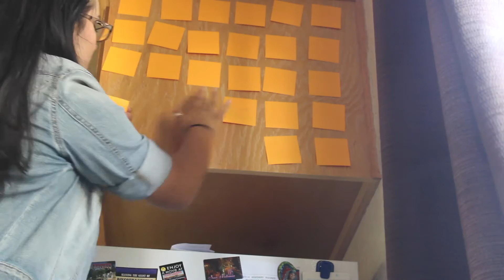STICKY NOTE PRANK!!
So I decided to prank my family today. They didn't react they way I was expecting them too but they weren't mad & I had fun with it. Hope you guys have an amazing, blessed day & I'll see you in my next video! -Xoxo Valerie

This is my channel on where I enjoy doing random things such as pranks, makeup, fashion & just all sorts of different things.